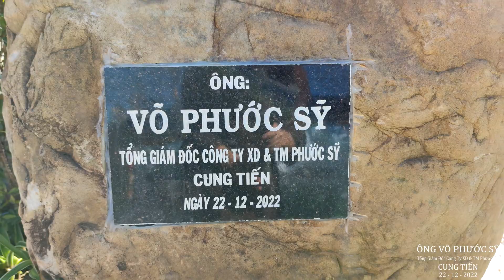Chùa Hoằng Phúc | Tiểu cảnh thiền do ông Võ Phước Sỹ cung tiến